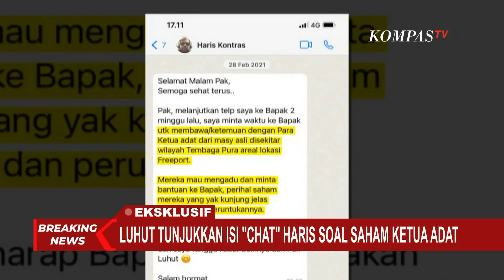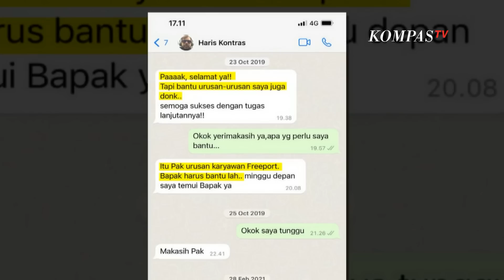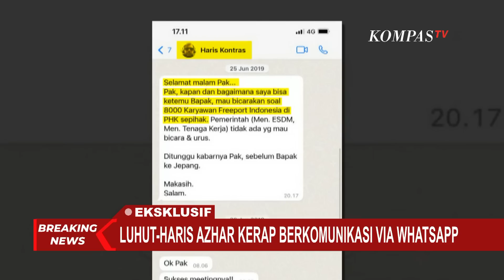Eksklusif! Luhut Pandjaitan Tunjukkan Isi Chat Haris Azhar Soal Saham Ketua Adat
JAKARTA, KOMPAS.TV - Menko Marves Luhut Pandjaitan menunjukkan percakapan dengan terdakwa Haris Azhar di Sidang Kasus Pencemaran Nama Baik di PN Jakarta Timur pada 8 Juni 2023.

Luhut mengatakan bahwa Haris sering mengontaknya dan bagaimana Haris Azhar meminta bantuan dirinya, salah satunya melalui percakapan atau chat.

"Pak melanjutkan telp saya ke Bapak dua minggu lalu, saya minta waktu ke Bapak untuk membawa/ ketemuan dengan para ketua adat dari masyarakat asli di sekitar wilayah Tembaga Pura areal lokasi Freeport. Mereka mau mengadu dan minta bantuan ke Bapak, perihal saham mereka tak kunjung jelas," tulis Haris di chat tersebut.

Luhut pun membalas: "Silakan saja dan mengatur hari pertemuannya".

Baca Juga Dari Ruang Sidang, Luhut Klaim Berhubungan Baik dengan Haris Azhar: Kami Ber-WhatsApp Ria di